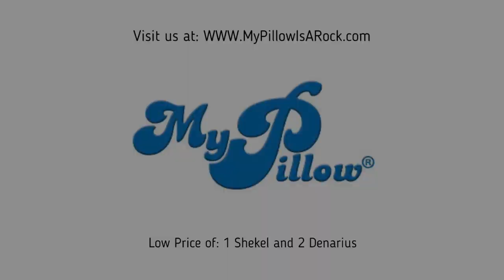Children's Church Video: Parables Vol 1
Children's Church Video about the Parables and Mother's Day Video